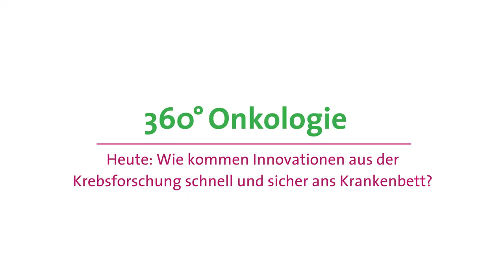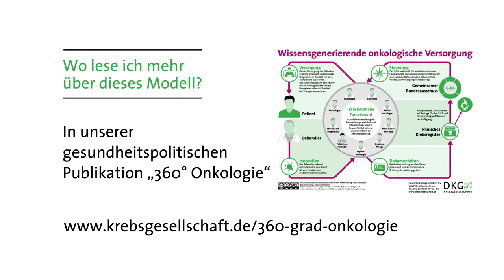360° Onkologie. Wie kommen Innovationen aus der Krebsforschung schnell und sicher ans Krankenbett?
In diesem Interview beantwortet Dr. Johannes Bruns, Generalsekretär der Deutschen Krebsgesellschaft, die Frage: Wie kommen Innovationen aus der Krebsforschung schnell und sicher ans Krankenbett? Das Video ist Teil des Informationspakets „360° Onkologie“ für Politik und Gesellschaft, das dreimal im Jahr erscheint und aus einer Publikation, einer Infografik und einem Video besteht. Ausgabe 2/2017 befasst sich im Schwerpunkt mit dem Nationalen Krebsplan, der 2008 initiiert wurde. zu finden.